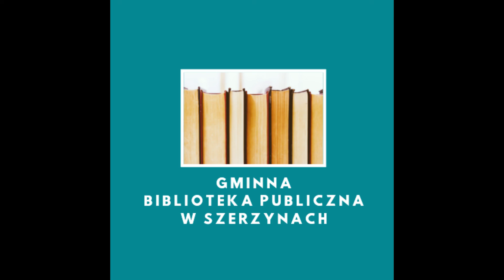Jakob i Wilhelm Grimm: "O dzielnym krawczyku"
Propozycja Gminnego Centrum Kultury i Czytelnictwa w Szerzynach przygotowana z okazji Ogólnopolskiego Tygodnia Czytania Dzieciom